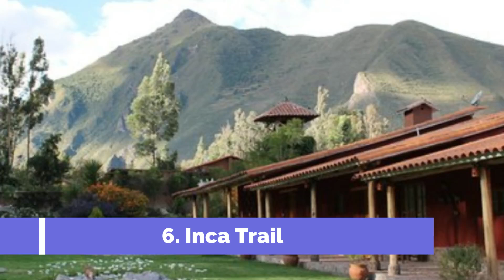Top 10 Best Tourist Places to Visit in Urubamba | Peru - English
Urubamba is one of the biggest tourist attractions in Peru having many best places in Urubamba. So to help you figure out the places you need to try, we've gathered up a bucket list of the best Places in Urubamba that you won't regret going to.

There are many beautiful places in Urubamba. Peru has some of the best places in Urubamba. We collected data on the top 10 places to visit in Urubamba. There are many famous places in Urubamba and some of them are beautiful places in Urubamba. People from all over Peru love these Urubamba beautiful places which are also Urubamba famous places. In this video, we will show you the beautiful places to visit in Urubamba.